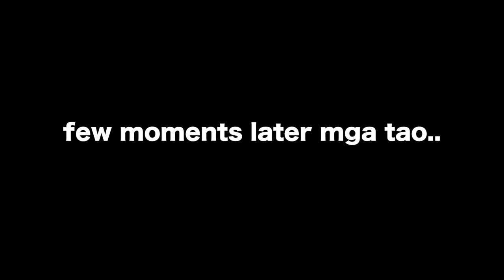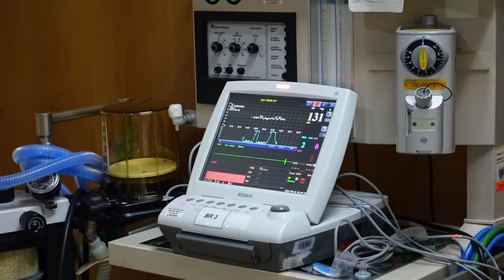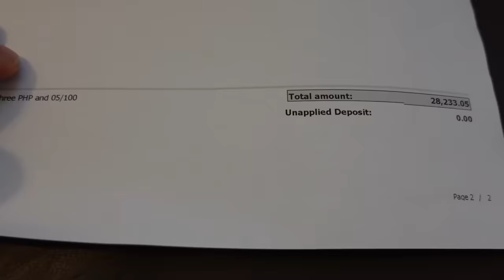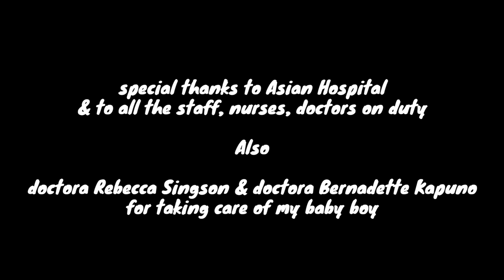Our EMOTIONAL "BIRTH VLOG" 🇵🇭 I Cried 😭 (Im a FATHER Now)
🇵🇭 Blessings show up in many different forms and today, My son is my biggest blessing that God gave me. Thank you God for saving our little baby boy and our hero(my wife and my son's mother). She took all the pain in the world for him to arrive safely.

No words can describe our feelings with your arrival my love. Baba will always love you, Be there for you and guide you. May God give you good health and a peaceful one بحبك كتير يا بابا🙏🏻❤️

To shop retail ONLINE, shipping nationwide COD SHOPEE link: shopee.ph/yeoboseyokoreanmartph

🔔YOLO Retro Diner - BF Resort
🔔 YEOBOSEYO Korean Mart Bacoor - Marcos Alvarez - Naga Road Pulang Lupa - URCI